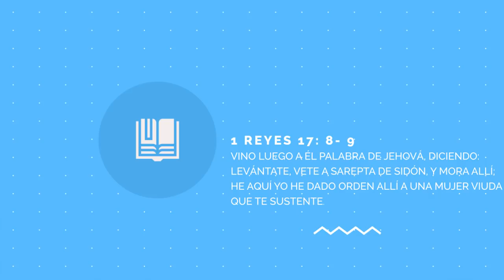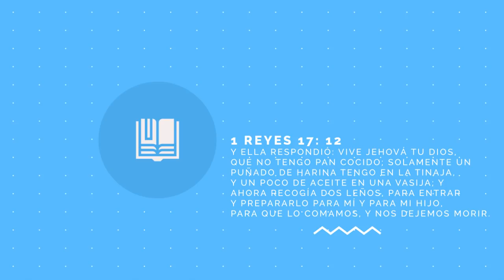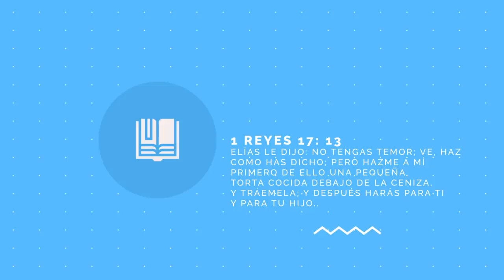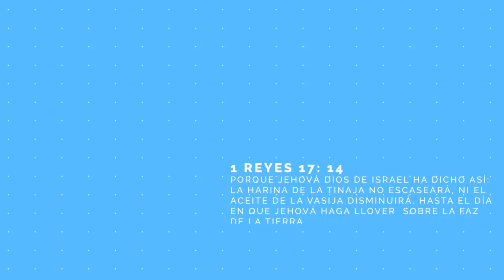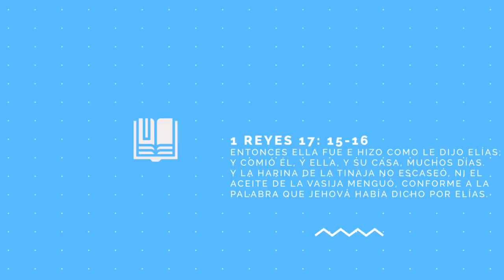LA IMPORTANCIA DE LO PRIMERO // PR. SEBASTIÁN PALERMO // CONGREGACIÓN NUEVA MENTE